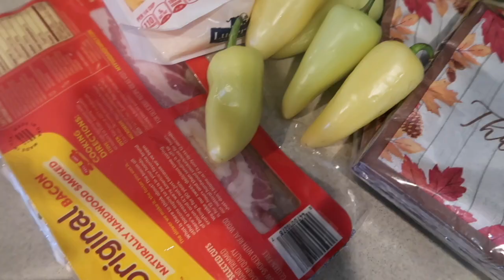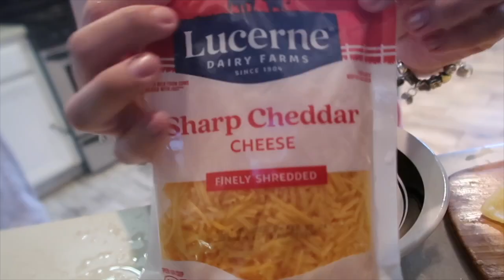THANKSGIVING VLOG 2023 | PREPARING FOOD + FAMILY TIME | Gender reveal | 18 weeks pregnant